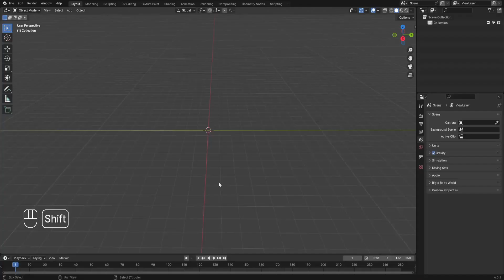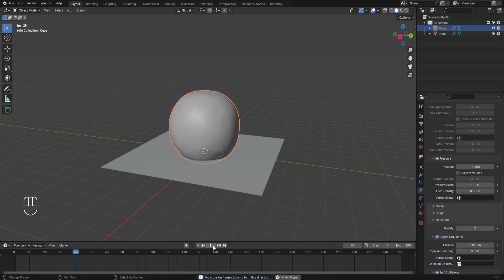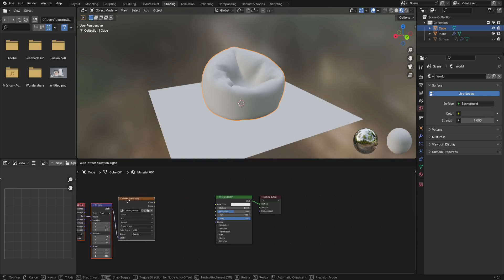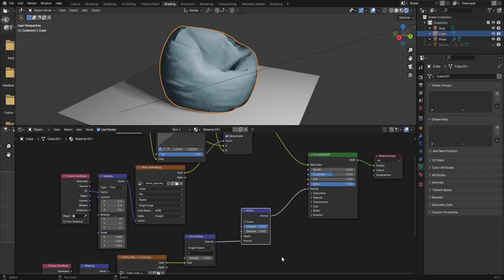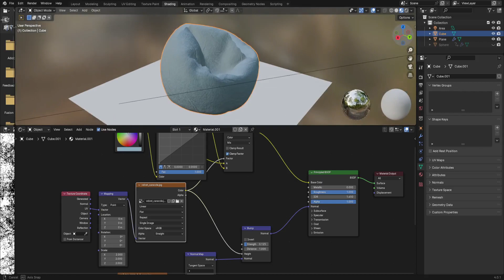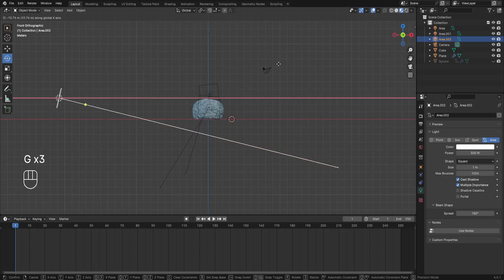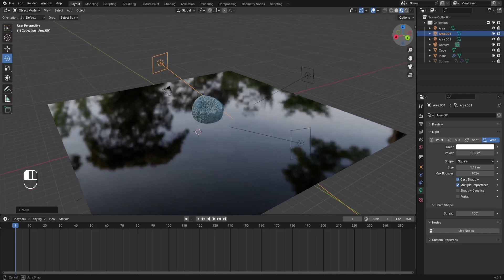🛋️ Cómo hacer un puff REALISTA en Blender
Adéntrate en el arte del diseño 3D con este tutorial paso a paso que te guiará en la creación de un puf realista en Blender. Descubre las técnicas fundamentales de modelado, texturización y configuración de iluminación para lograr un objeto que no solo sea visualmente atractivo sino también auténtico. Desde la suavidad de la tela hasta los pliegues realistas, este tutorial te proporcionará las habilidades esenciales para incorporar un toque de confort visual en tus proyectos 3D. ¡Prepárate para aprender y elevar tus habilidades en Blender! 🛋️✨